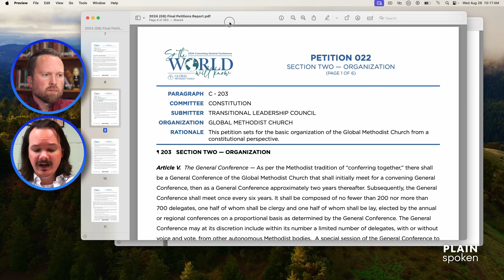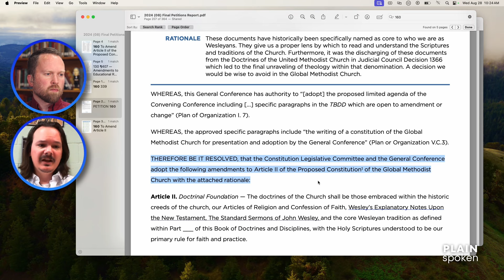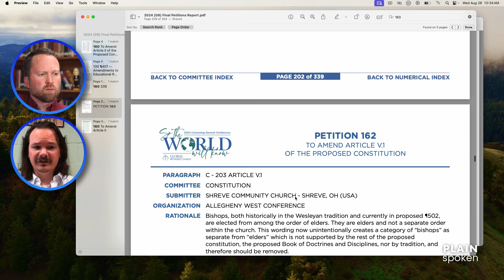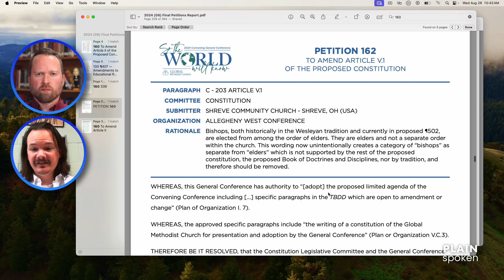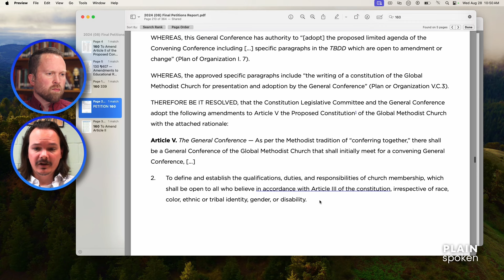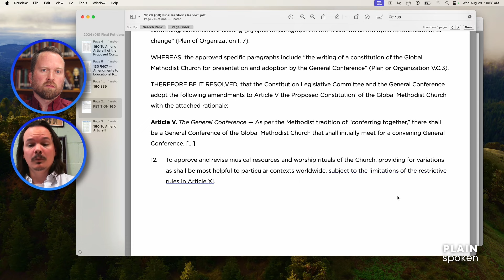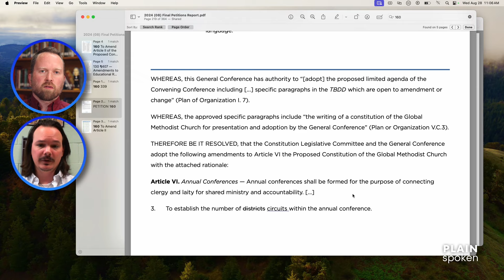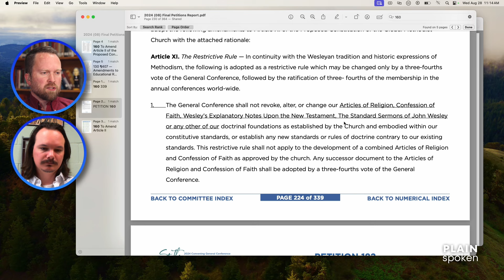Convening Conference Series - Constitutional Amendments with Nate Fugate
The constitution is pretty darn important. Nate sees many of the potential complications coming down the road if we do not correct some of the language. In this conversation, he and I go through several of the petitions that he submitted for the consideration of the plenary body. He explains his reasons for authoring each one. We talk a good deal about theory and history. A lot of you nerds will like it. Enjoy!